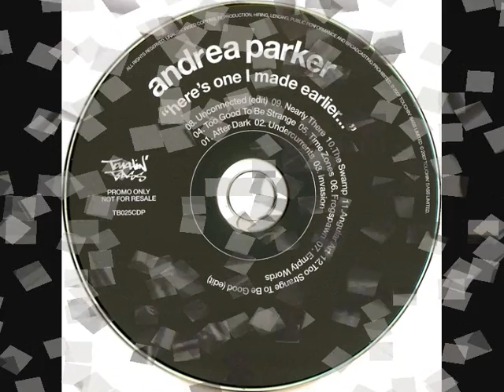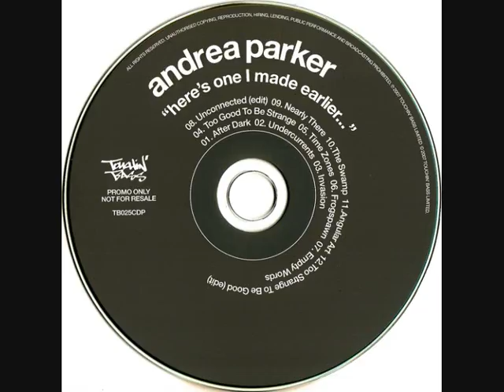Andrea Parker - Too Good To Be Strange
LP : Here's One I Made Earlier... TB025CDP (2007). Written & Produced By Andrea Parker And David Morley. HQ Audio.